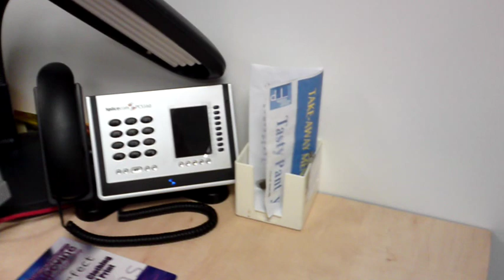Death-head Hawkmoth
This is a video of the Resident Moth at Foxford Services.